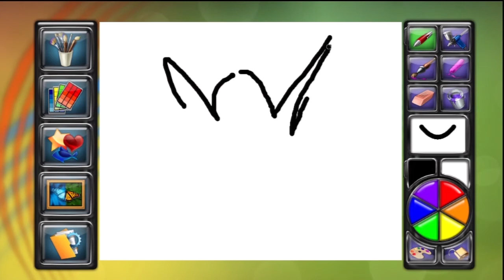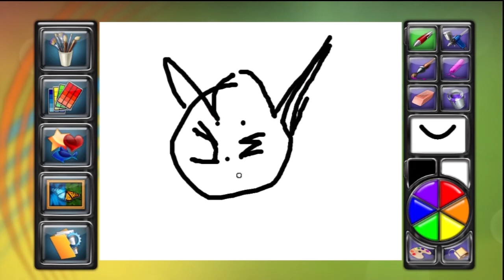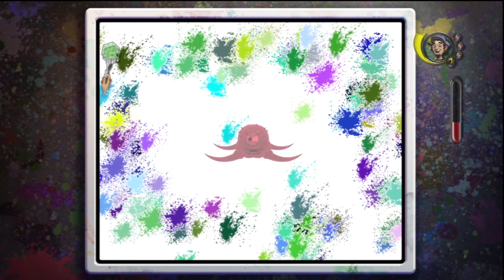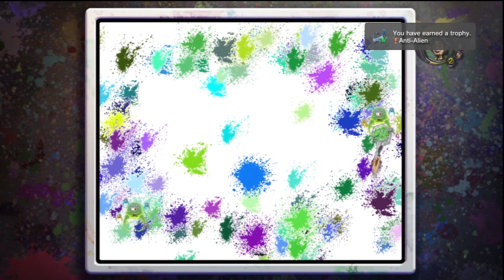Let's Draw: uDraw Gaming Tablet - Alien SPLAT!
Leave a comment on what you'd like me to draw next, if anything! :)